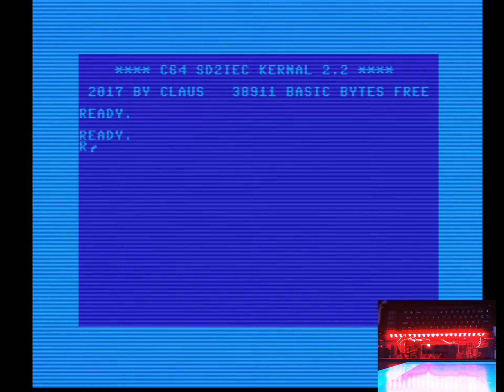C64 - Onefile-Demo: Copper Booze (2020 -11-10)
Eine Onefile-Demo auf dem C64.

Release von: Booze Design
Release Datum: 10. November 2020